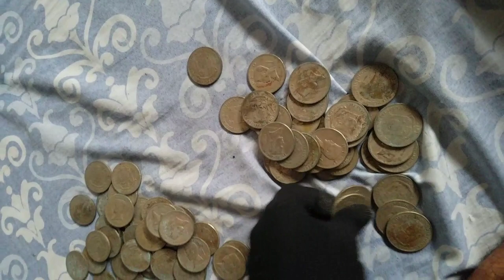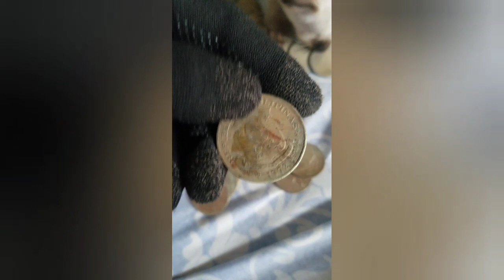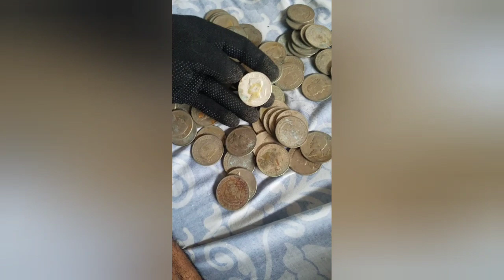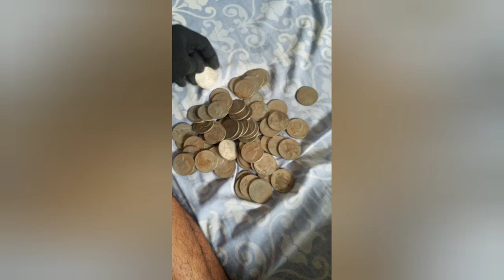Nabibili pa Kaya etong 1972 and 1974 Coins na Philippine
Comment down po thank you po